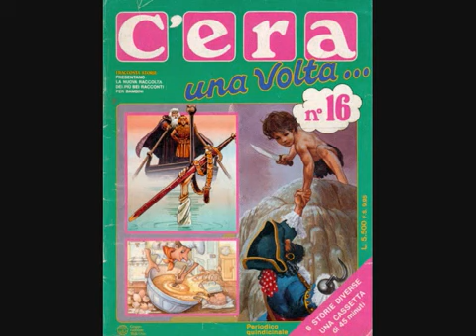C'era una volta 16 - Peter Pan 2-6